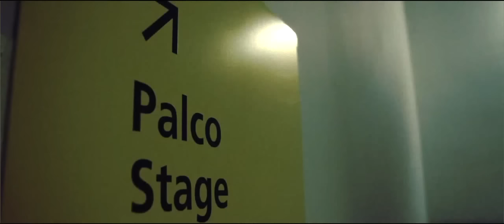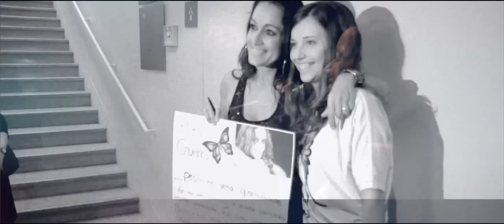Rita Guerra - No Meu Canto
Vídeo da minha canção "No Meu Canto", que podem encontrar no meu novo cd
"Rita Guerra Ao Vivo no CCB".
Espero que gostem, partilhem e deixem, como sempre, os vossos comentários, neste meu 'cantinho' :))
Rita :))